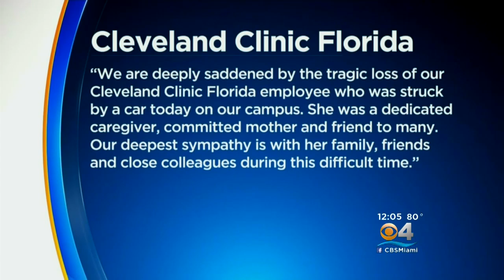Hospital Employee Struck, Killed By Car In Weston Parking Lot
Broward Sheriff’s Traffic Homicide investigators looked for clues in the deadly accident that killed a hospital employee.